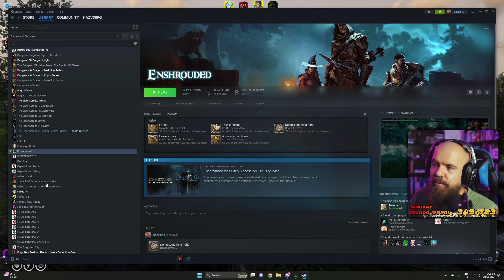Enshrouded: Fantasy Souls Builder RPG First Impressions!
A quick tryout of this Multiplayer Survival / Builder / Soulslike RPG!